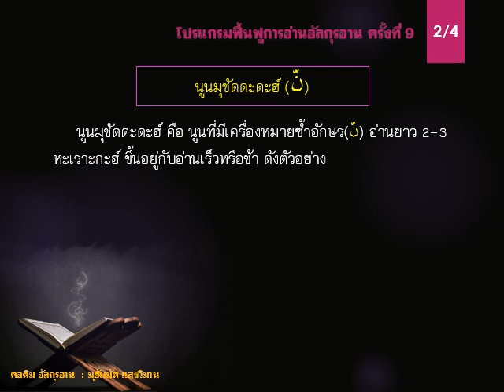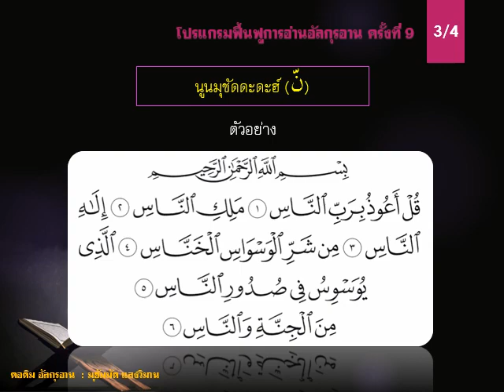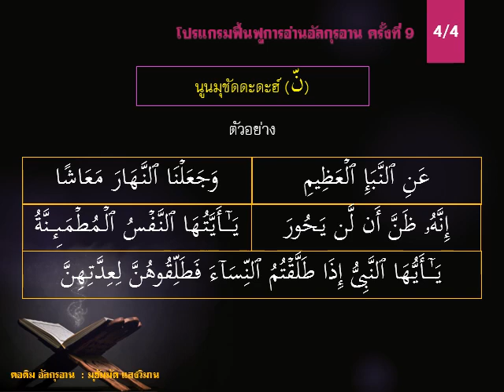กฎของนูน 2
นูนมุชัดดะดะฮ์(นูนที่มีเครื่องหมายซ้ำอักษร